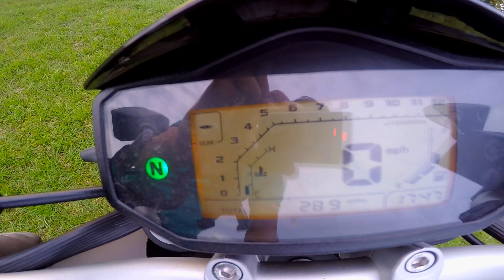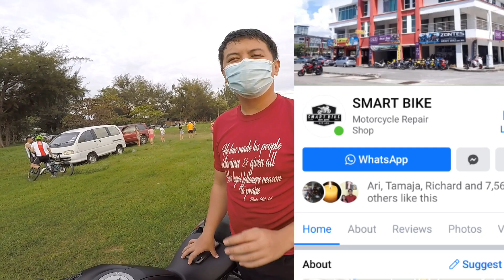Test ride benelli 150s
Benelli 150S 2019 is a naked bike with 1-Cylinder, 4 Stroke, SOHC, Liquid Cooled, 149.88 CC engine, and 6-Speed Transmission. The bike produces 15.5 hp of power at 8,500 RPM and 12.5 Nm of torque at 7,000 RPM.

The 2019 Benelli 150S brings a sporty design with three color options, full LCD panel and LED headlight for a more stunning look. It also comes with 3-Spark Plug Tech to maximize power and minimize emissions.

Benelli 150S 2019 price in Malaysia starts from RM8,588 for the standard model and RM8,888 for the special edition model.

Terima kasih kerana menonton. Semoga video ini menghibur anda semua.

music

Support Sabahan Youtuber!